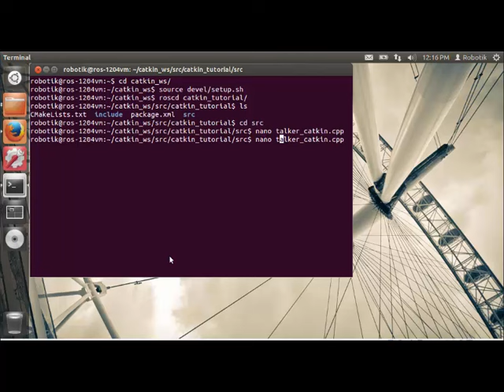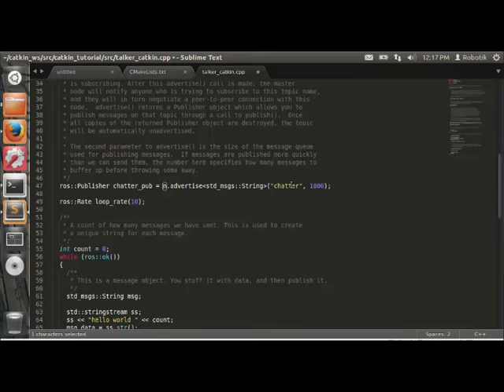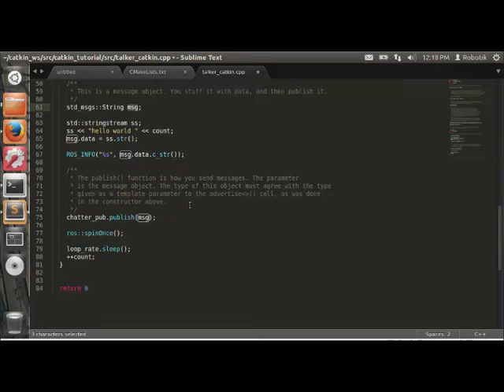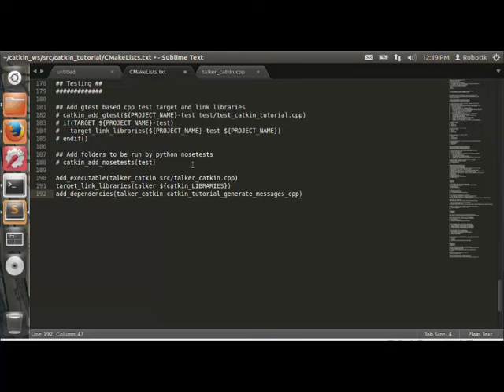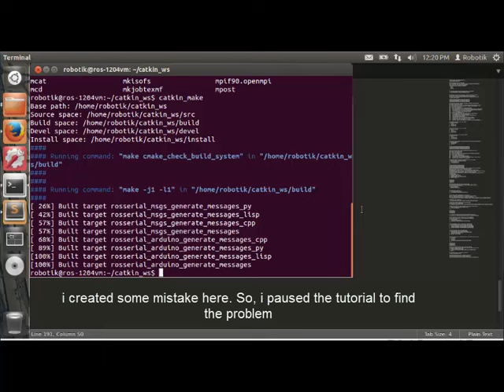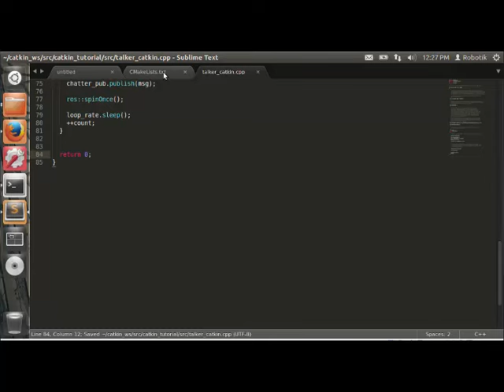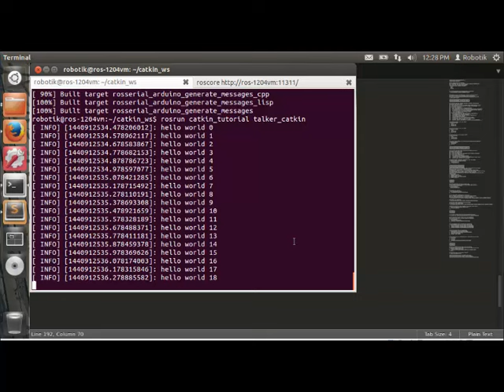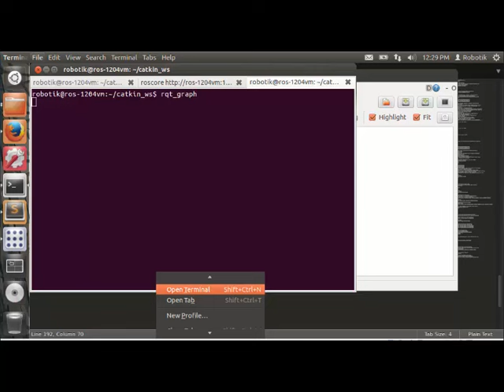Tutorial ROS : Catkin and CPP, Build a Publisher Node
Membuat Node Publisher, menggunakan ROS